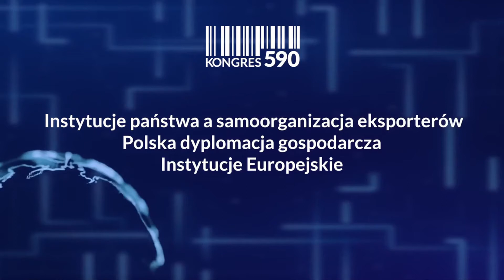Forum 590: panel 1 „Instytucje państwa a samoorganizacja eksporterów"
Przedstawiamy nową inicjatywę organizatorów Kongresu 590 - Forum 590.
Jest to cykl debat eksperckich poświęconych tematom istotnym dla polskiej gospodarki.
Pierwsze spotkanie w ramach Forum 590, które odbyło się 25 lutego br., dotyczyło tematu „Ekspansja szansą polskiej gospodarki – Chiny, Indie, Afryka”.
W panelu "Instytucje państwa a samoorganizacja eksporterów. Polska dyplomacja gospodarcza. Instytucje Europejskie." udział wzięli:
• Prof. Krzysztof Szczerski, Sekretarz Stanu Kancelaria Prezydenta RP,
• Paweł Jabłoński, Podsekretarz Stanu Ministerstwo Spraw Zagranicznych,
• Grzegorz Słomkowski, członek zarządu Polska Agencja Inwestycji i Handlu, • ksiądz Jacek Gniadek, afrykanista, misjonarz uczestniczący w misjach w Kongo, Botswanie, Liberii i Zambii,
• Radosław Pyffel, kierownik programu "Biznes chiński" w Akademii Leona Koźmińskiego.